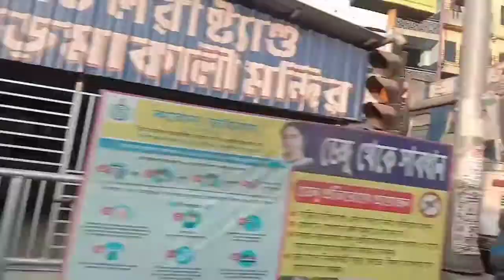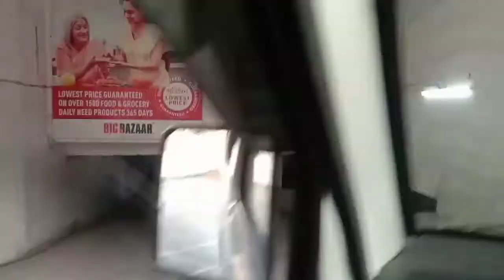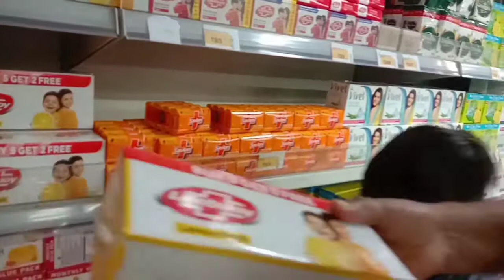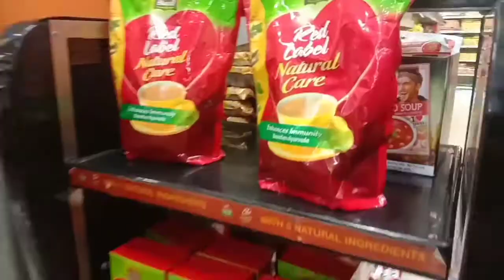Big Bazaar Grocery shopping and Haul Store Tour...